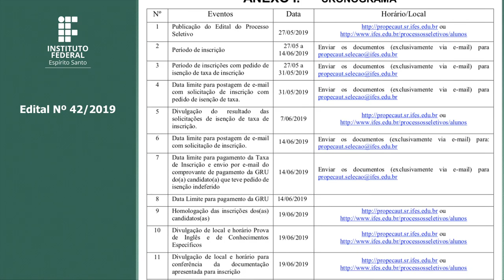PS Nº 42/2019 - Mestrado Prof. em Engenharia de Controle e Automação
Endereço: Campus Serra do Ifes, situado à Rodovia ES-010 – Km 6,5 – Manguinhos, Serra – ES

As inscrições devem ser feitas EXCLUSIVAMENTE por e-mail, sendo os documentos endereçados ao e-mail , devendo a postagem do e-mail ser feita até a data limite para as inscrições. O ProPECAut não se responsabiliza por eventuais problemas técnicos no sistema de e-mail

A inscrição do(a) candidato(a) implicará automaticamente no conhecimento e na aceitação do Regimento Interno do Programa de Pós-Graduação em Engenharia de Controle e Automação e das normas e condições estabelecidas neste Edital, não cabendo alegação de desconhecimento

A GRU (Guia de Recolhimento da União) para efetuar o pagamento poderá ser obtida no Para tanto, acessar o portal SIAFI, em seguida clicar em Guia de Recolhimento da União, Impressão – GRU, preenchendo os campos com as seguintes informações: Unidade Gestora (UG): 158417; Gestão: 26406; Código de Recolhimento: 28832-2, Número de Referência: 13; Competência: mês/ano em que for efetuar o pagamento; Vencimento: data limite para inscrição, conforme cronograma; CNPJ ou CPF do Contribuinte: CPF do candidato; Nome do contribuinte/Recolher: nome do candidato; Valor Principal: R$ 100,00; Valor Total: R$ 100,00. Após o preenchimento, selecione uma opção de geração (geração em pdf), e clique em “Emitir GRU”

A homologação das inscrições com os respectivos números de inscrição será publicada na página web ou no no sítio eletrônico conforme período previsto no cronograma geral deste processo seletivo

Toda documentação digitalizada enviada pelos candidatos aprovados serão conferidas em data e horários através de convocação publicada ou conforme cronograma detalhado do Processo Seletivo apresentado

É responsabilidade do(a) candidato(a) a observância da Resolução do Conselho Superior n° 32/2015, que disciplina a matrícula simultânea em mais de um Curso no Ifes, disponível 2_2015_Altera_Resolução_CS_59_2011_-_matricula_simultanea_em_mais_de_um_curso_Ifes.pdf .

O candidato poderá interpor recurso pelo e-mail . Os recursos devem ser enviados por e-mail, em formulário próprio disponibilizado no Anexo VIII deste Edital